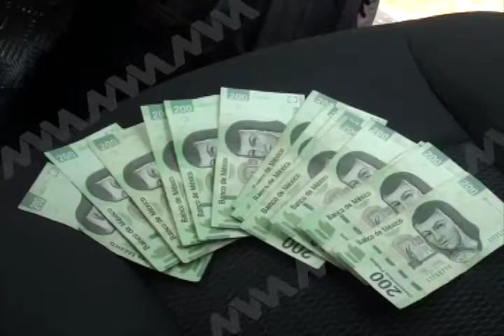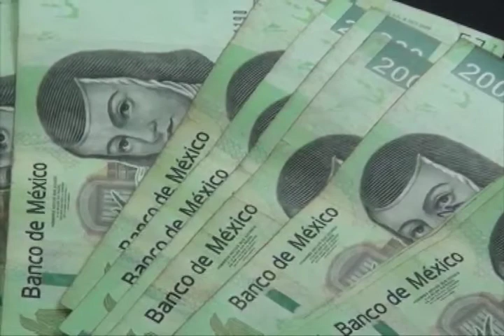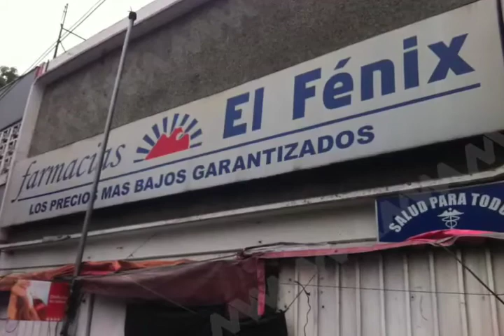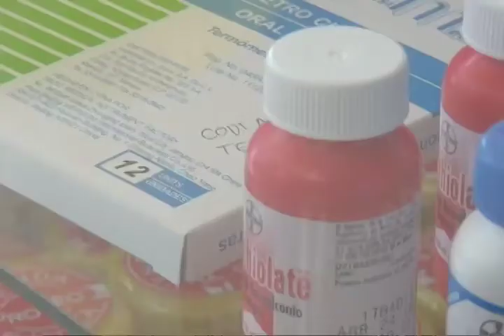Confirman irregularidades en el Seguro Popular de Oaxaca